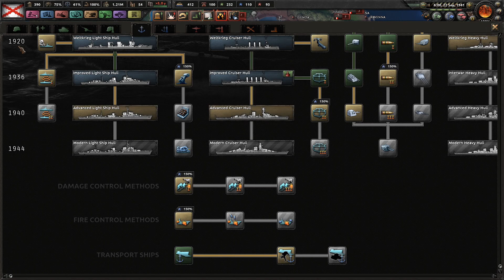Victory In Italy (END) || Ep.12 - Kaiserreich Carlist Spain HOI4 Lets Play (Twitch VOD)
Coloured Buttons